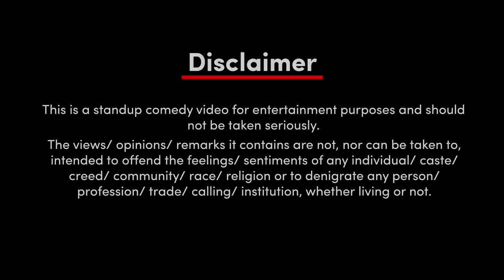Pakistani Reaction on | Excuse Me Brother | Stand-Up Comedy by Aakash Gupta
This is a Reaction Video of Sarojini Nagar | Excuse Me Brother | Stand-Up Comedy by Aakash Gupta

We are a Pakistani Reaction Channel and Watch content based on Audience suggestions.

Provide your suggestions in Comment Section. See you in Next Video